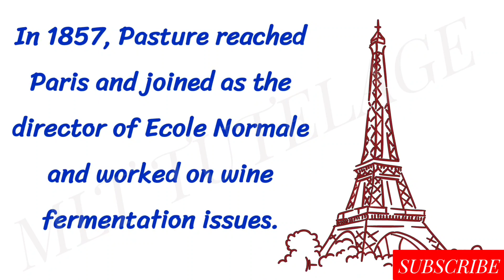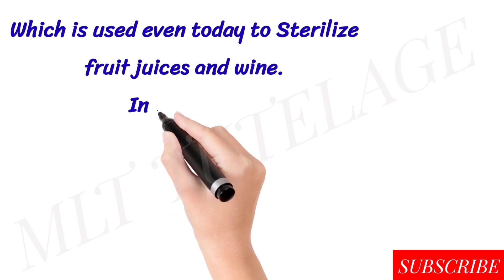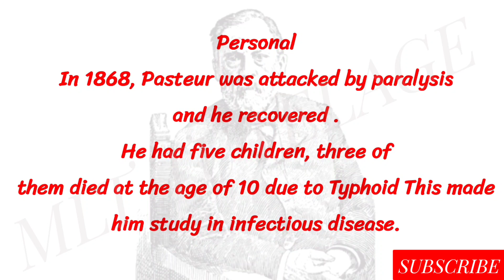LOUIS PASTEUR - The Man of Microbiology || Life journey || MLTTUTELAGE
Louis Pasteur (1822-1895) was a French biologist ,who is often regarded as the father of modern microbiology because of his many contributions to science.
French chemist and microbiologist renowned for his discoveries of the principles of vaccination, microbial fermentation, and pasteurization. His research in chemistry led to remarkable breakthroughs in the understanding of the causes and preventions of diseases, His works are credited to saving millions of lives through the developments of vaccines for rabies and anthrax.He was the director of the Pasteur Institute, established in 1887, until his death, and his body was interred in a vault beneath the institute.
.MLT Special Coaching for Medical Laboratory students ( DMLT/Bsc MLT/PSC/Aptitude Exams ).

*Academic Mentor available for individual coaching.*

*Classes are available in *English &  Malayalam*

.louispasteur, louispasteurconquerorof diseaseclass10, louispasteurexperiment, louis , louispasteurclass8, louispasteur conquerorof diseaseclass10mcq, louispasteur conquerorofdiseaseclass10